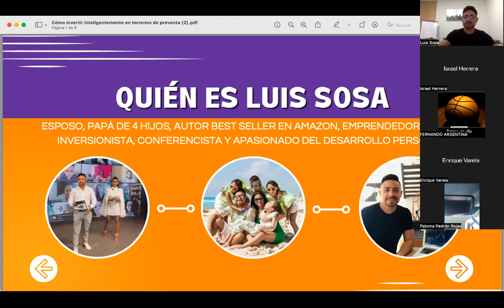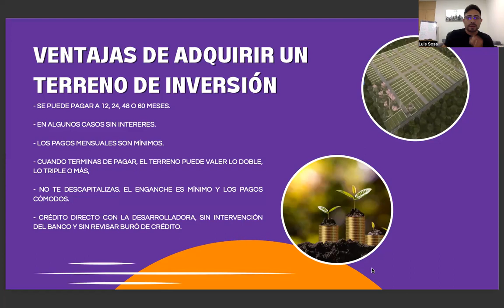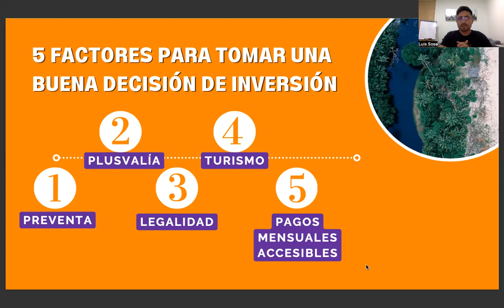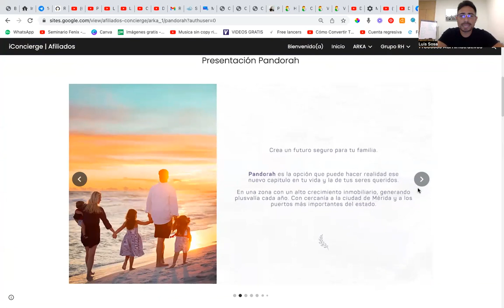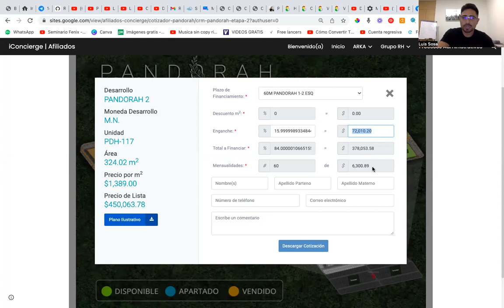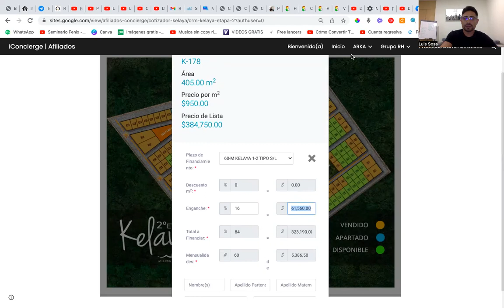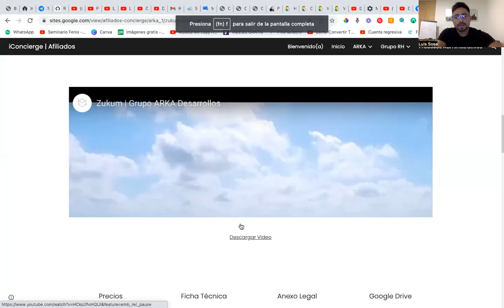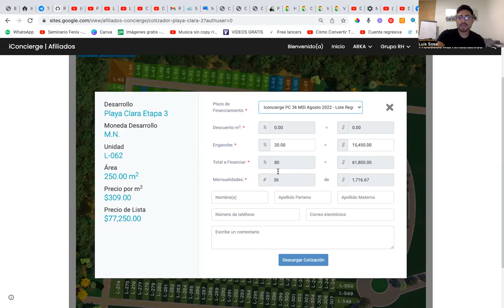Invierte en terrenos de preventa y construye un patrimonio.